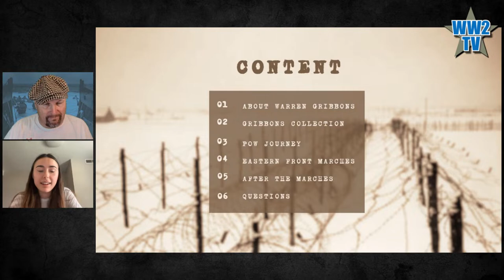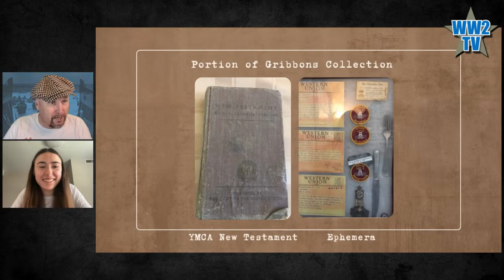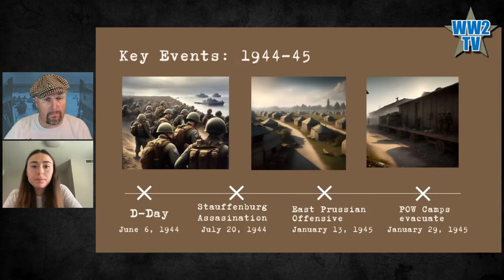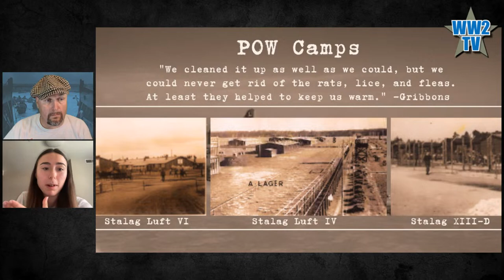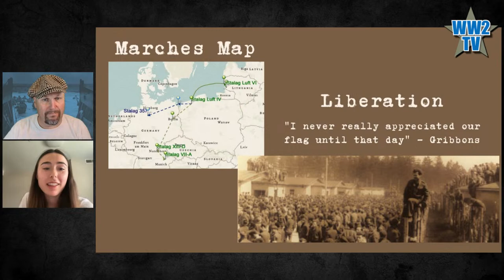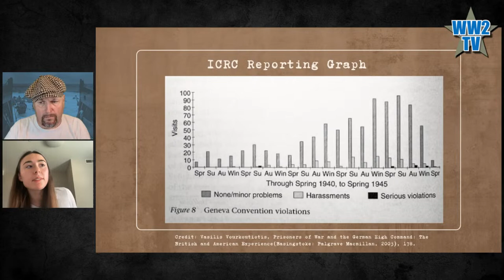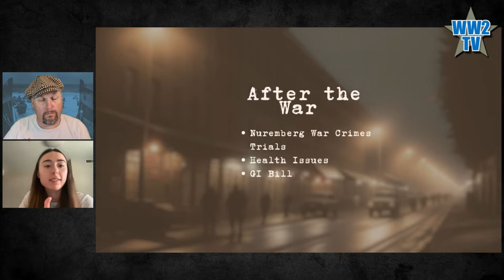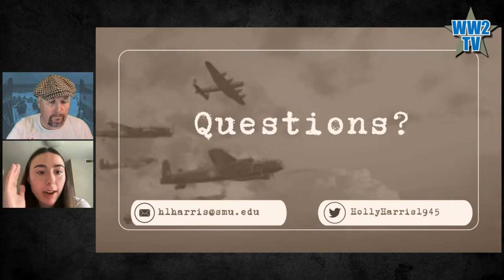Warren Gribbons and the plight of Allied POWs on the eastern front during 1945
With Holly Harris

In today's show, our special guest Holly Harris will talk about Allied POWs (Prisoners of War) on the eastern front during 1945, the forced marches they endured, and how the International Red Cross and governments handled this. Holly's relative Warren Gribbons was one of those POWs, which sparked her interest in the subject.

Holly Harris is an incoming Moody Fellow and History Ph.D. student at Southern Methodist University. She currently holds research fellowships with the Air Force Academy and University of Illinois’ Russian and Eastern European Center. Holly just graduated from Texas Christian University with a B.A. in History and a fellowship with the Gilder Lehrman Institute for American History. Holly’s specialization is in airmen prisoners of war in the European theater.